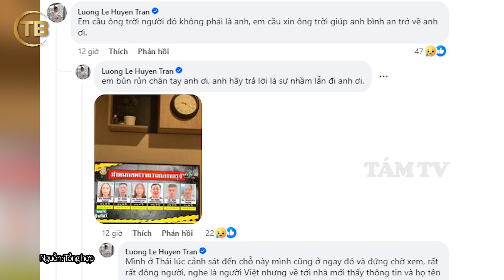Hai vợ chồng Việt bị đầu độc bằng XYANUA khi qua Bangkok đòi nợ khiến dư luận RÚNG ĐỘNG | TÁM TV